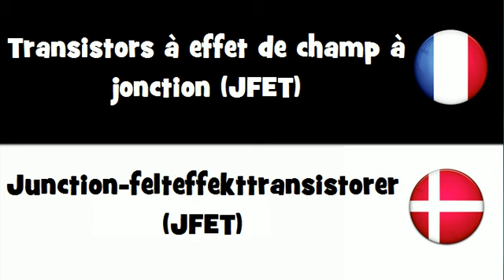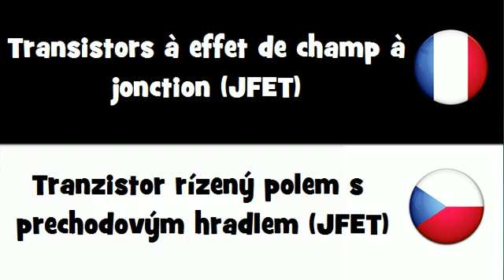Traduction en 20 langues # Transistors à effet de champ à jonction JFET)